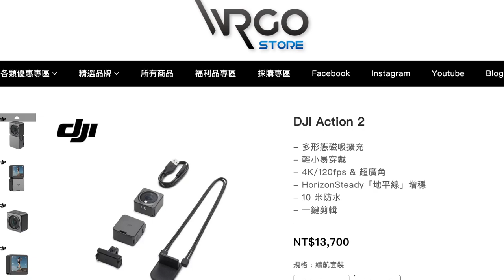DJI Action2 小巧精湛！創新的使用體驗，讓可玩性更加多元 實用分享【WRGO】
嶄新的磁吸設計真的是超方便（又好玩）根本不用消耗時間去拆裝配件～

直接”啵“一個就吸附上去了～而且主相機內置電池能獨立運作，不一定要兩個模組才能使用。

這對許多全方位玩家在拍攝上能夠變得更靈活又便利。

當然，全方位革新的產品是創新？還是革自己的命？

等您看完影片，再決定要不要買單吧！😎

P.s.其實它叫Action2. 偶還是覺得怪怪的誒ＸＤ

WRGO感謝您！

▸ 本片製作
企劃/腳本/攝影：彥豪
剪輯/字幕/配樂：小瑀

▸ 影片後製軟體 - FCPX
▸ Camera -  DJI Action2 / DJI OSMO Action / GoPro HERO10 / SONY A7III（實拍＆側拍）
▸ 收音設備 - RODE Wireless GO

產品：Action2
品牌：DJI
台灣售價：NTD 16,900(雙螢幕套裝) / NTD 13,700(續航套裝)
台灣代理：聯強國際

▸ WRGO實體店面
高雄店    - 苓雅區漢昌街73號
OPEN      - 早12:00~晚9:00
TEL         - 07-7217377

LINE      - @wrgo (前面記得加@喔)